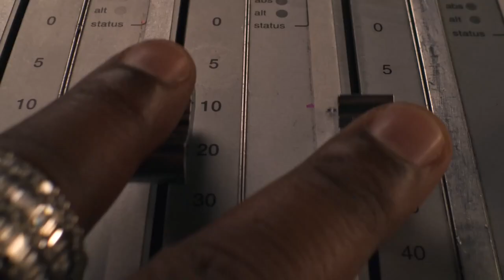TOP 10 BEST SELLING GAMES FOR 2022 (RANKED BEST TO WORST)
What's Up Wolves, For Today's Show we're Taking a Closer Look at the Top 10 Selling Games From 2022 :)
TimeStamps:
00:00 #1 COD MWII
1:48   #2 ELDEN RING
3:58   #3 MADDEN NFL 23
4:56   #4 LEGO STAR WARS THE SKYWALKER SAGA
6:44   #5 GOD OF WAR RAGNAROK
7:11   #6 POKEMON LEGENDS ARCEUS
7:44   #7 POKEMON SCARLETT/VIOLET
8:24   #8 HORIZON II FORBIDDEN WEST
11:04 #9 FIFA 23
13:23 #10 MLB THE SHOW 22
14:21 OUTRO